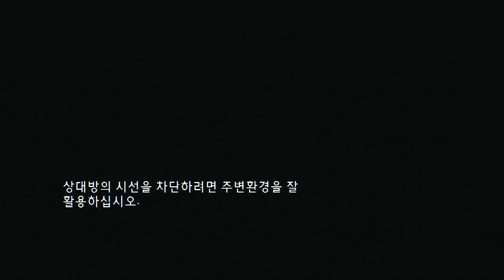The Last of us 9